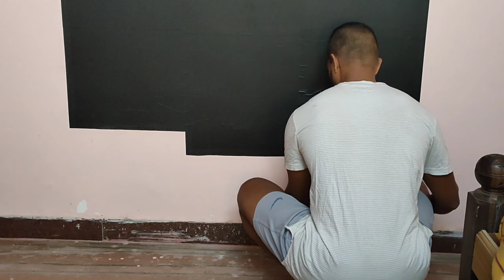THANKS FOR 1K SUBS + NEW STUDIO & ANNOUNCEMENT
thanks for 1000 subscribers guys it means a lot to me its not possible without you bros, its been 8 months since i started this channel and didn't expect to 1000 subs in this short period, and the video is not only for thanking for 1000 subs, its about my new studio & there is special announcement from hear on in our channel in addition to our fitness tips i am going to upload videos on fashion and grooming tips so make sure subscribe and join the family so u wont miss any of it.